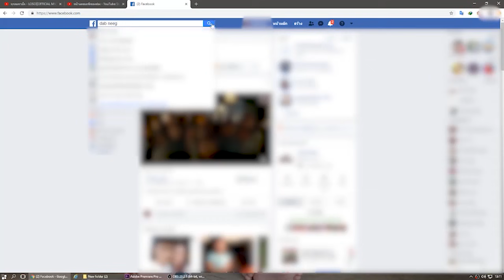dab neeg 1271 koj tham kuv hluas nkauj